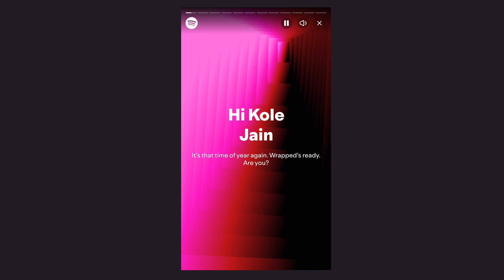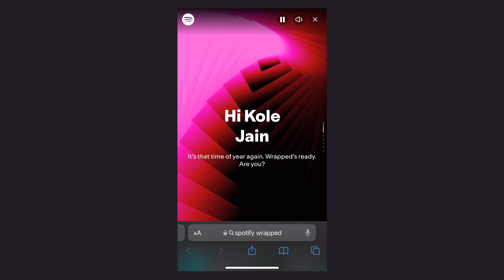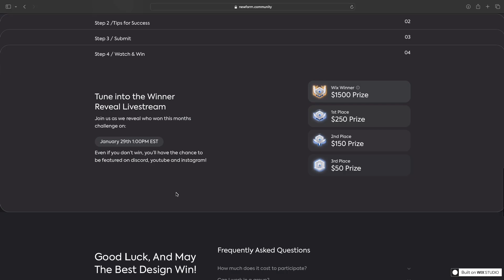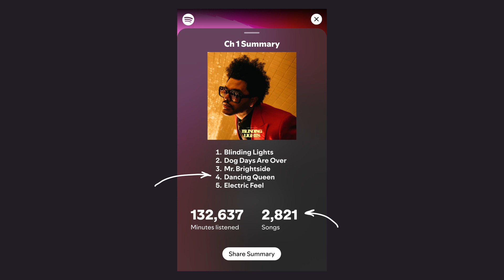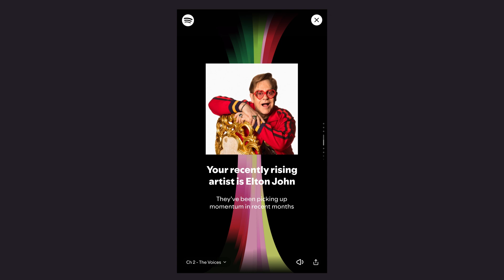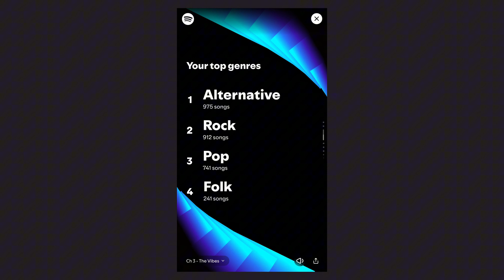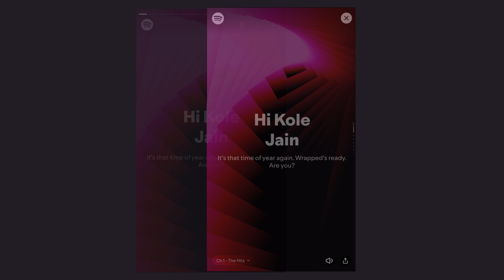I Redesigned Spotify Wrapped Entirely From SCRATCH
With Spotify Wrapped out this year, this is my redesign of the UI.

Timestamps:
0:00 Intro
0:34 Formatting
1:30 Breakdown of Layout
2:37 Navigation
3:08 Data & Features
6:00 Sharing
6:41 Outro